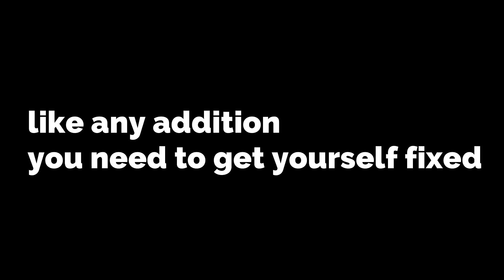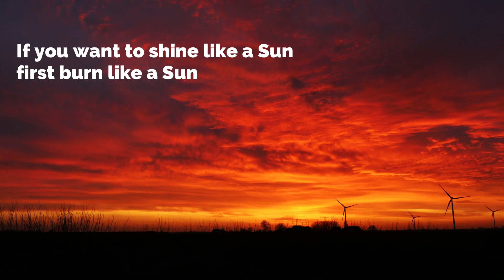Dream BIGGER! Study HARDER! - Powerful Study Motivation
The exam is near so are the negative thoughts I hope you all get some positive energy from this video.